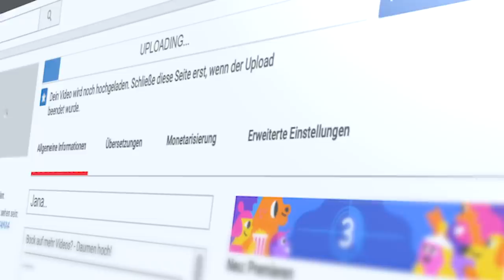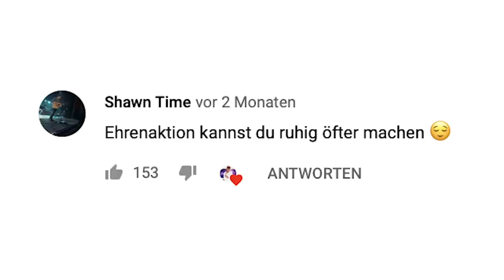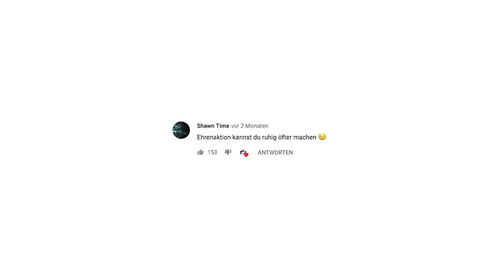Das ist Jana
Das ist Jana. Jana braucht JEDE Hilfe. Ihre Situation verbessert sich leider nicht. Schau dir dieses Video mehrmals an, teile es & like es damit es so viele Menschen wie möglich sehen. UNS läuft die Zeit davon. Jeder Euro zählt.

ALLE WERBEEINNAHMEN WERDEN AN JANA GESPENDET.

Ihr Instagram: @jananadine69